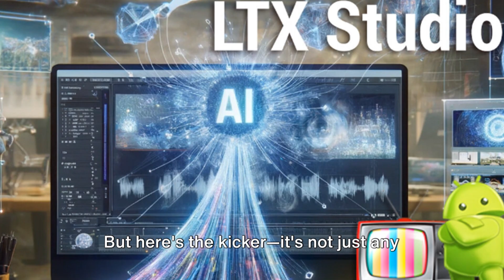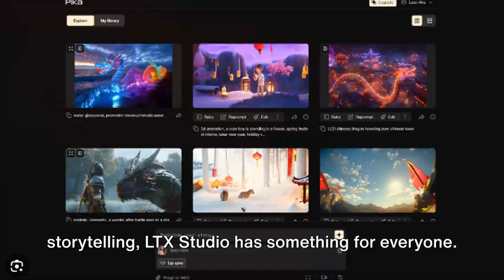LTX Studio | The Ultimate AI Video Creator: Unleash Your Imagination!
I am using Invideo AI for quality video.

11th April 2024: Welcome to SmartTecSubs channel! In this video, we are thrilled to introduce you to LTX Studio, a groundbreaking AI platform that has the power to turn simple text prompts into extraordinary cinematic creations.

Join us as we delve into the features and capabilities of LTX Studio, showcasing how it can revolutionize the way we approach storytelling and content creation. From generating captivating scripts to producing visually stunning scenes, this AI-driven tool is set to redefine creativity in the digital age.

Discover how LTX Studio works its magic and see firsthand the incredible results it can achieve. Whether you're a content creator, storyteller, or just curious about the future of AI technology, this video is sure to spark your imagination.

OUTLINE:

00:00:00 Introducing LTX Studio
00:00:59 Behind the Scenes of LTX Studio
00:01:37 Customization and Control
00:02:09 Animation Capabilities
00:02:33 Revolutionizing Content Creation